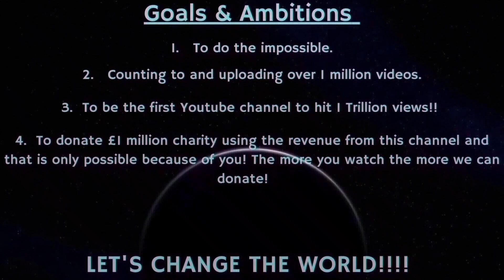Counting to ONE MILLION!!, This is Number 85,134